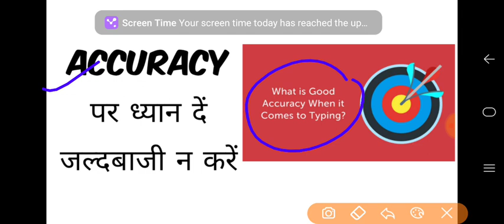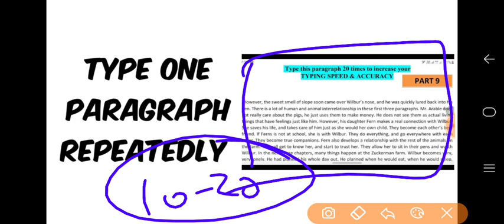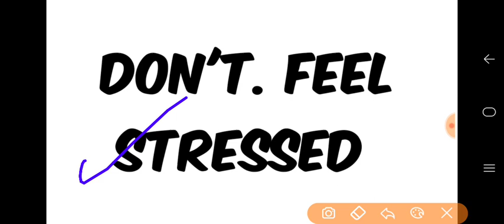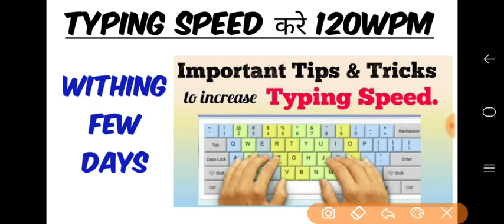Typing Speed Improve Tips & Tricks‼️ Improve your Speed More than 120Wpm